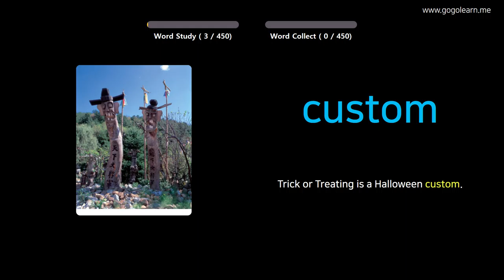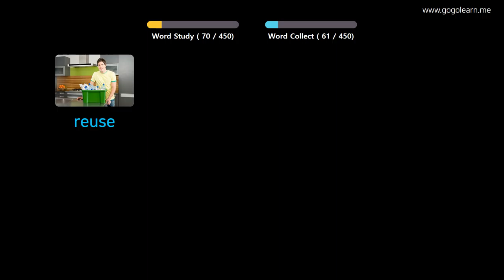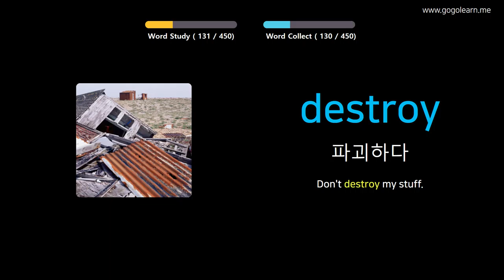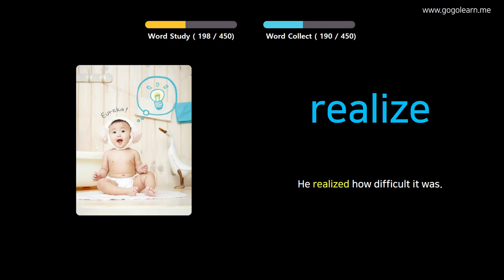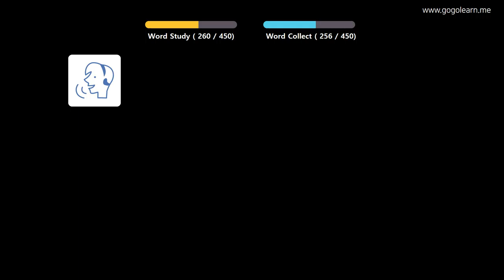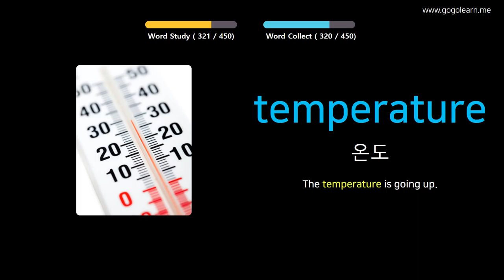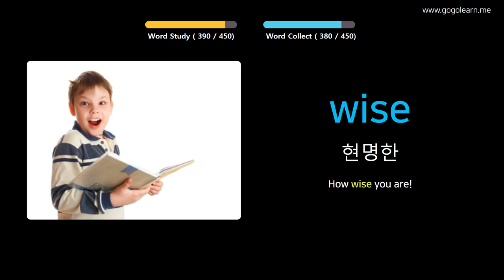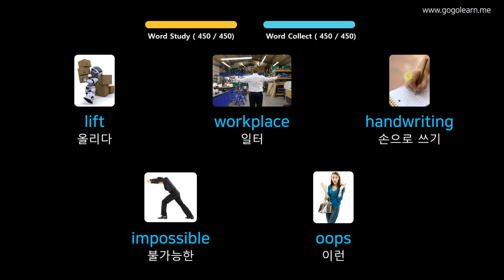사진을 통해 영어를 배우세요 |영어 어휘 중학교 2 | Golearn